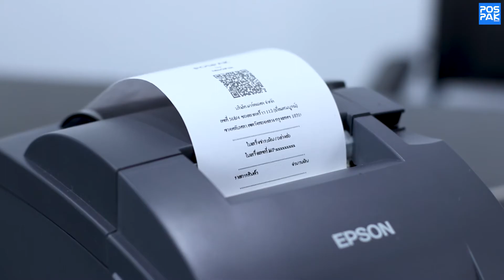ความแตกต่างระหว่างเครื่องพิมพ์ใบเสร็จแบบกระดาษความร้อน และ แบบหัวเข็ม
เครื่องพิมพ์ใบเสร็จ Receipt Printer
- เครื่องพิมพ์สลิป แบ่งตามเทคโนโลยีการทำงาน 2 ประเภท คือ
1. เครื่องพิมพ์ใบเสร็จแบบความร้อน หรือ เทอร์มอล (Thermal Printer)
ทำงานโดยการถ่ายเทความร้อนจากหัวพิมพ์ไปยังกระดาษความร้อน
หรือ กระดาษเทอร์มอล
2. เครื่องพิมพ์ใบเสร็จแบบหัวเข็ม (Dot Matrix Printer)
ทำงานโดยใช้ผ้าหมึกเป็นตัวกลางในการพิมพ์
และใช้หัวเข็มในการจุดหมึกลงบนกระดาษ

- การเลือกซื้อเครื่องพิมพ์ใบเสร็จต้องคำนึงถึง กระดาษใบเสร็จ
ที่จะใช้งานให้เหมาะสมกับเครื่องพิมพ์ และคำนึงถึงหน้ากว้างของเครื่องพิมพ์
ว่ารองรับขนาดกระดาษที่เราต้องการได้หรือไม่ รุ่นสินค้าที่แนะนำ EPSON TM-T82X, EPSON TM-T82, EPSON TM-T88VI, EPSON TM-m30, BIXOLON SRP-332ii, BIXOLON SRP-E302, CITIZEN CT-D150, FUJITSU FP-2000,
HP Engage One Prime Receipt Printer, STAR MICRONICS mC-Print3,
STAR MICRONICS TSP143III

- เครื่องพิมพ์ใบเสร็จที่เราจำหน่ายมีอยู่ 8 ยี่ห้อ คือ EPSON, BIXOLON, CITIZEN, FUJITSU, HP, STAR MICRONICS, CUSTOM, SNBC, RONGTA
เป็นยี่ห้อที่ได้รับความนิยมกันอย่างแพร่หลาย มีราคาที่สมเหตุสมผล
มีจุดเด่นที่แตกต่างกันในแต่ละประเภทการใช้งาน สามารถไว้วางใจในคุณภาพได้
โดยผู้ใช้สามารถเข้าไปดูรายละเอียดสินค้าได้ทันที
เรายินดีให้คำปรึกษา ด้วยทีมงานคุณภาพ